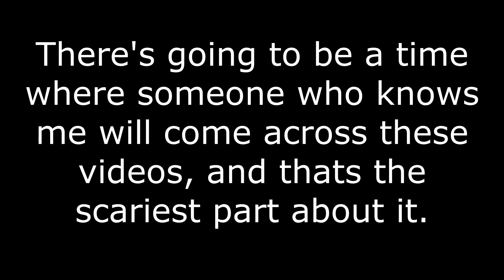VERY VERY VERY IMPORTANT ANNOUNCEMENT